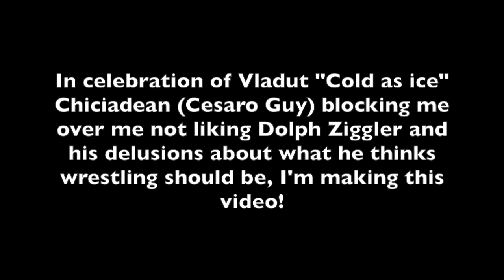10 reasons why Cesaro sucks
for Cesaro Guy